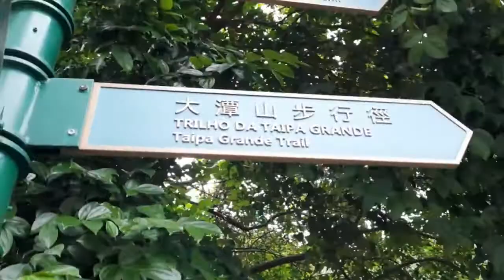A short hiking of Inday..Part 1 ..